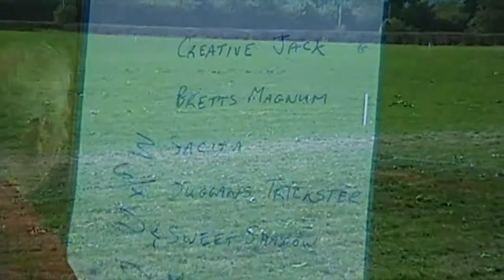TREGARON HARNESS RACES 2000 GRADE B FINAL